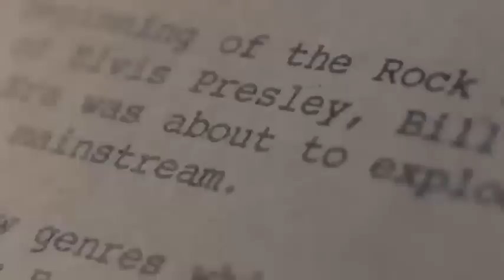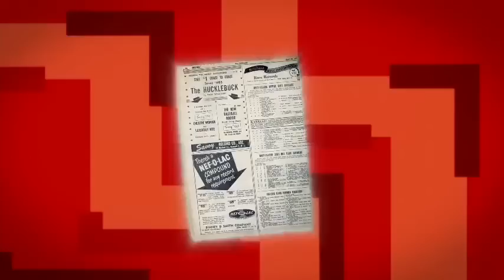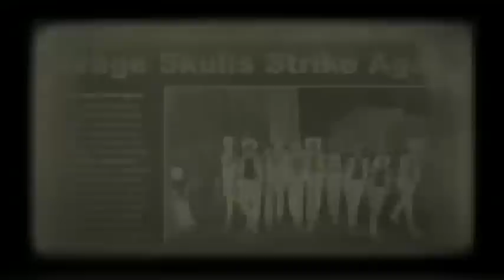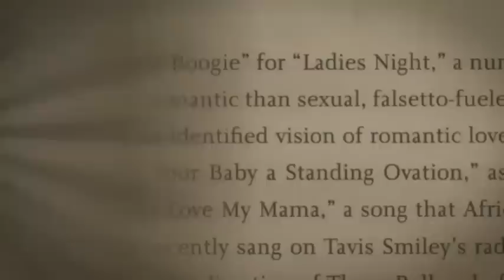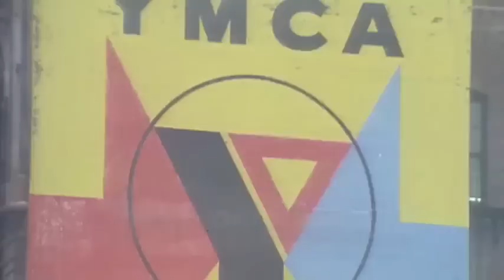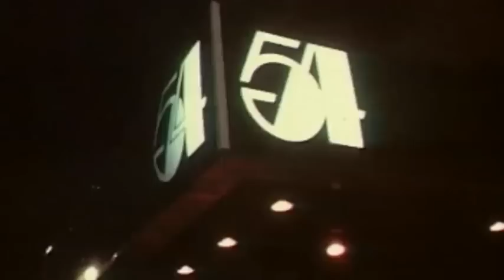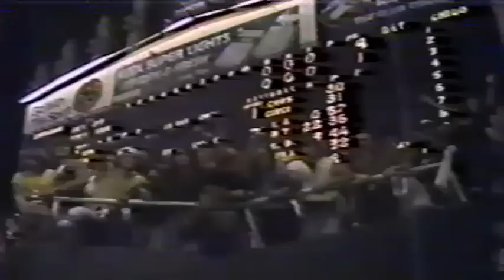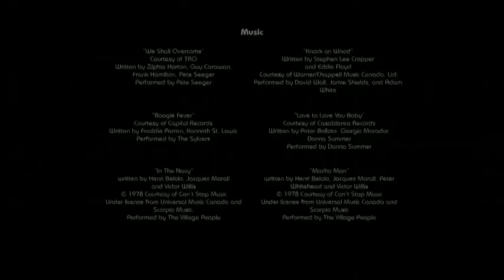DISCO MUSIC Documentary - DanceMusic Story DiscoMusic 70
Documentary: story of DISCO MUSIC 70